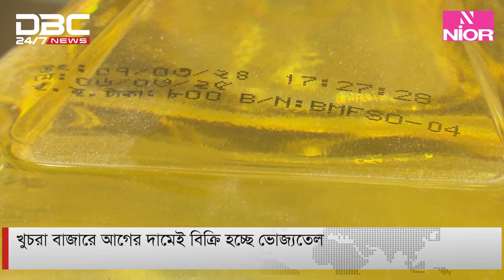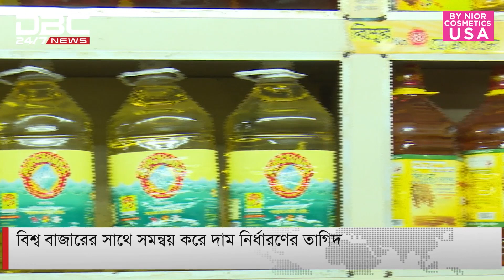বিশ্ব বাজারের সাথে সমন্বয় করে দাম নির্ধারণের তাগিদ | DBC NEWS